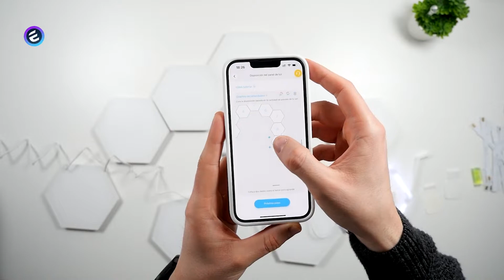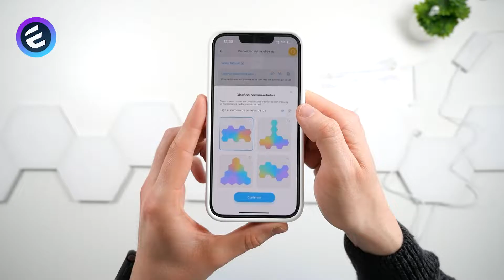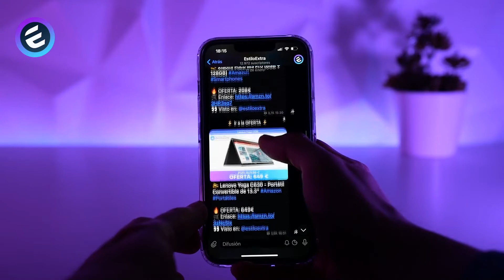Paneles LED GOVEE GLIDE HEXA 😍 Review en Español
Aquí tenemos el Govee Glide Hexa, un sistema de iluminación RGB inteligente para la pared que luce brutal.